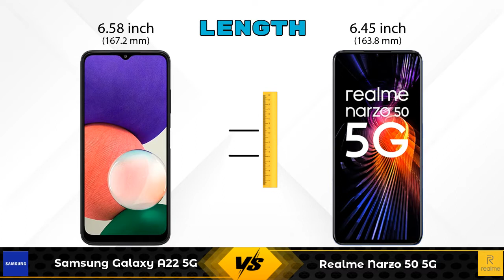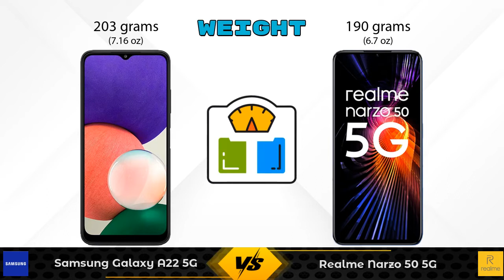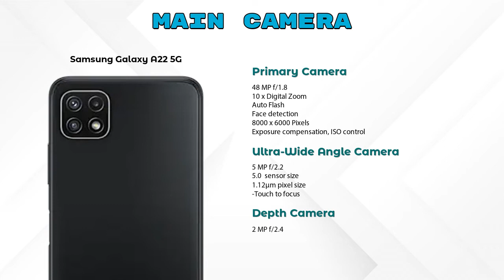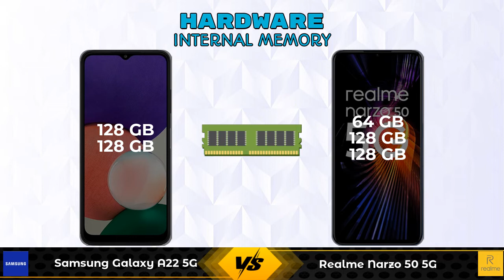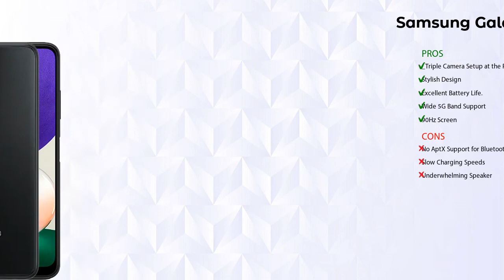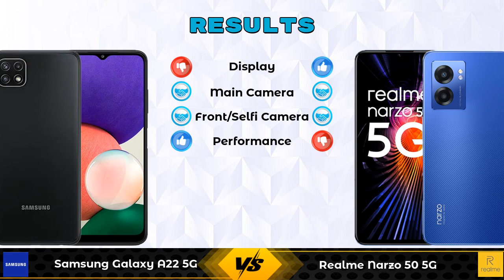Samsung Galaxy A22 5G Vs Realme Narzo 50 5G - Full Comparison [Full Specifications]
In this Video we are Comparing Samsung Galaxy A22 5G Vs Realme Narzo 50 5G with [Full Specifications].

Variant Details:
6 GB / 128 GB - 18149
8 GB / 128 GB - 20779 (Flipkart)
8 GB / 128 GB - 20150 (Amazon)

Variant Details:
4 GB / 64 GB - 15999
4 GB / 128 GB - 16999 (Amazon)
6 GB / 128 GB - 17999 (Amazon)

Samsung Galaxy A22 5G Vs Realme Narzo 50 5G full specifications
Realme Narzo 50 5G Vs Samsung Galaxy A22 5G full specifications
Samsung Galaxy A22 5G Vs Realme Narzo 50 5G comparison
Realme Narzo 50 5G Vs Samsung Galaxy A22 5G comparison

Other Compitior Phone with Similar Price Range :

Nokia 5.4 6GB RAM(6 GB / 64 GB) - 12975 , Release Date :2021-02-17